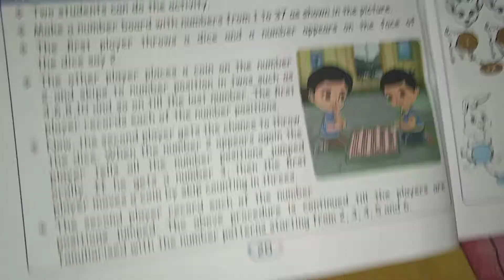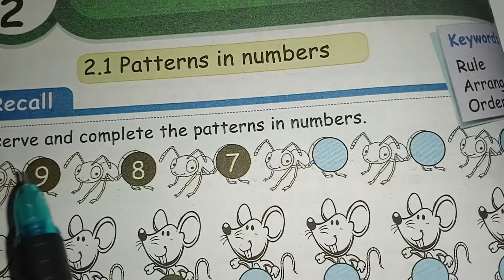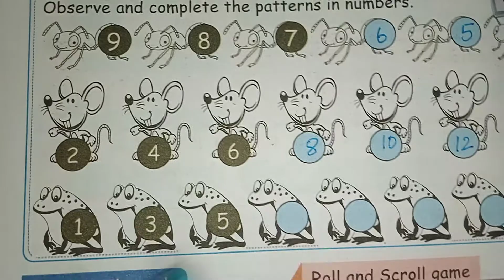Unit 2|Patterns|Learn|pg no 21|Matric